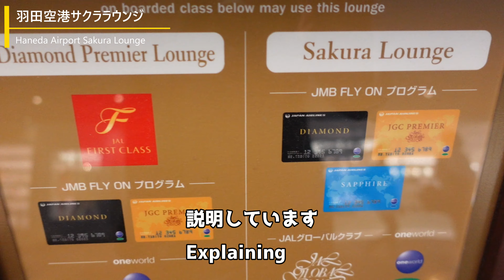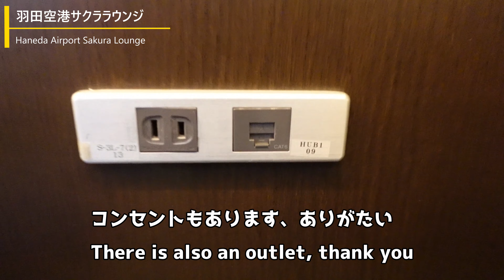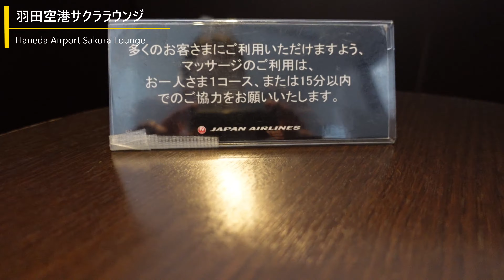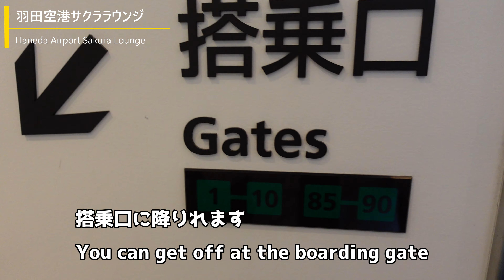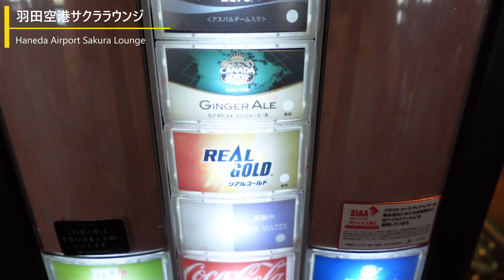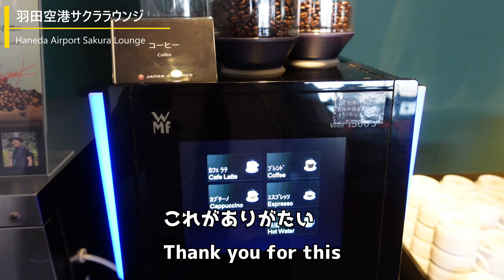羽田空港サクララウンジJALグローバルクラブ Haneda Airport Sakura Lounge JAL Global Club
If you scroll down, there is also an English explanation.
Cの至福ご視聴いただきありがとうございます。
至福の時間をお届けできれば幸いです。
皆さんの至福もコメント欄から教えてください。

羽田空港南ウイング
場所 第1ターミナル 南ウイング3階
営業時間 5:30～最終便出発まで
設備 座席数:約350席（喫煙エリアあり）
羽田空港北ウイング
場所 第1ターミナル 北ウイング3階
設備 座席数:約390席（喫煙エリアあり）
お一人さま3,000円で、サクララウンジのご利用が可能です
一般のお客さまも有料でお使いいただけます。（JALホームページを通じての事前のご予約が必要です）
記念のご旅行やご出張の際などに、ぜひ、JALのサクララウンジをご利用ください。

小さなお子さまとの楽しいひととき、 「こどもラウンジ」をご用意
小さなお子さまと一緒に「くつろげる、楽しめる」をコンセプトに、
こどもビームスに全面監修をしていただいた「こどもラウンジ」を南北サクララウンジに設置しております。
サクララウンジの雰囲気はそのままに、のんびり過ごせるベンチシート、赤ちゃんが安全に遊べるクッションプールなど、
小さなお子さまとの楽しい旅を演出いたします。

South Wing
Location Terminal 1 South Wing 3rd floor
Business hours from 5:30 to the departure of the last flight
Facilities Number of seats: Approximately 350 seats (smoking area available)
North wing
Location Terminal 1 North Wing 3rd floor
Facilities Number of seats: Approximately 390 seats (smoking area available)
You can use the Sakura Lounge for 3,000 yen per person.
General customers can also use it for a fee. (Advance reservation is required through the JAL website)
Please use JAL's Sakura Lounge for commemorative trips and business trips.

We have a "Children's Lounge" for a fun time with small children.
With the concept of "relaxing and having fun" with small children
We have set up a "Children's Lounge" in the north-south Sakura Lounge, which was completely supervised by Children's Beams.
Bench seats where you can relax while maintaining the atmosphere of the Sakura Lounge, cushion pools where babies can play safely, etc.
We will create a fun trip with small children.